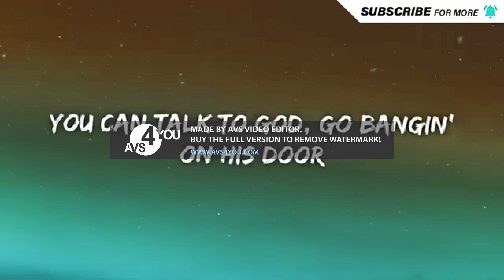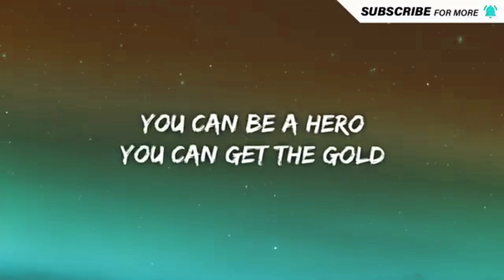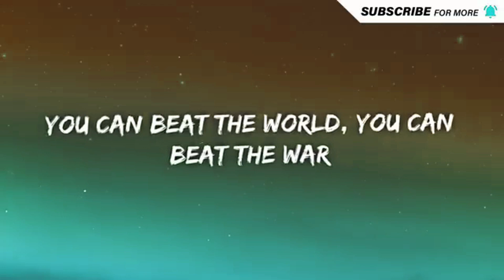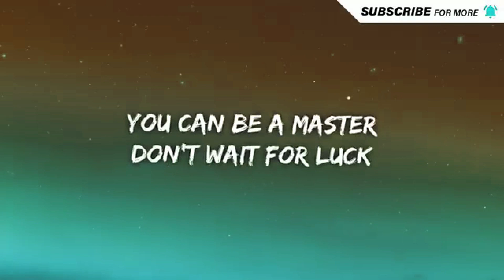The Script Hall Of Fame Lyrics In Lost effect